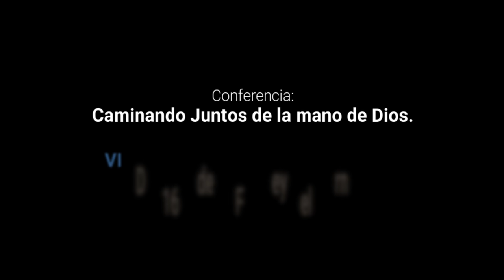Caminando Juntos de la mano de Dios (Marcelo Olima y Beatriz Rodriguez Jimenez)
Es una conferencia que se dio en el VI Congreso Carismático de Parejas de la diócesis de Monterrey, California el 16 y 17 de Febrero del 2019.
Asociación Laudato Si.

Escucha nuestra música en:
Confío en ti, Señor